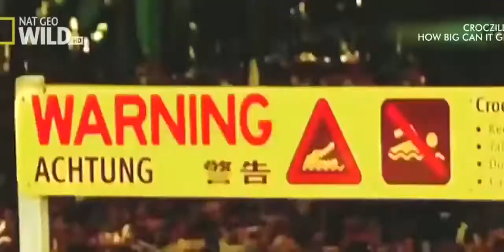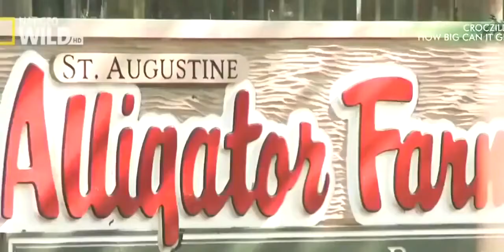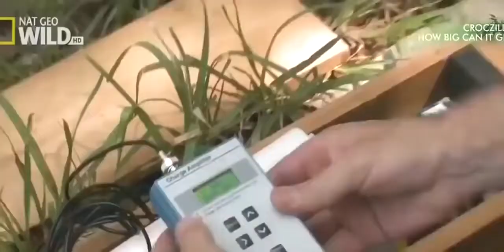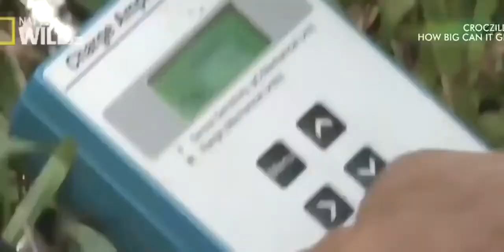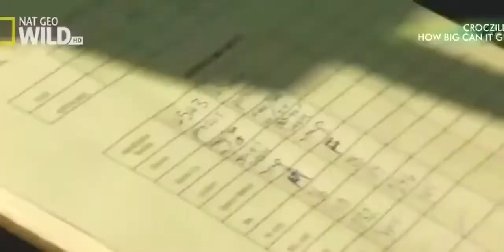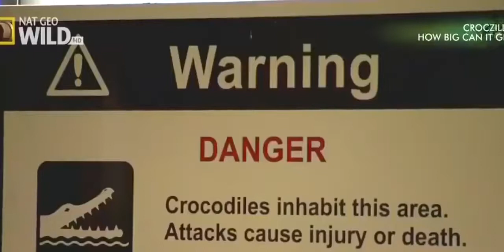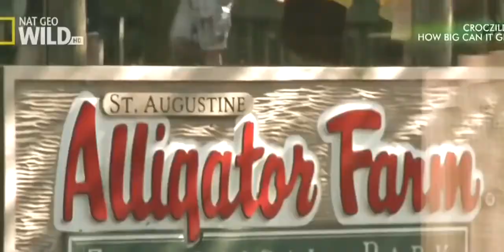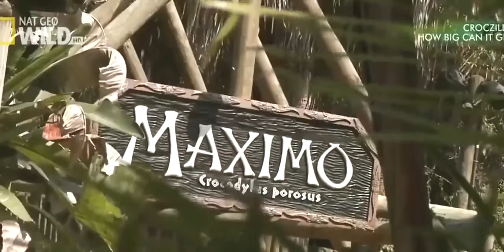National Geographic I Super Giant Crocodile I Documentary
Crocodiles (subfamily Crocodylinae) or true crocodiles are large aquatic reptiles that live throughout the tropics in Africa, Asia, the Americas and Australia.
Твір "National Geographic I Super Giant Crocodile I Documentary" ліцензовано на умовах Ліцензії Creative Commons Зазначення Авторства 4.0 Міжнародна.